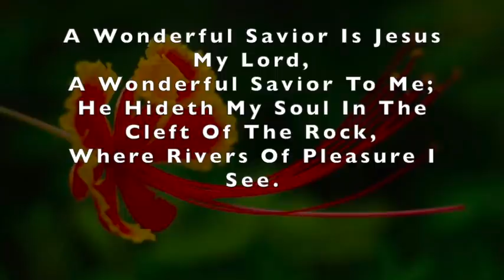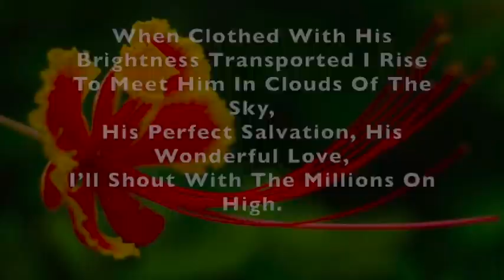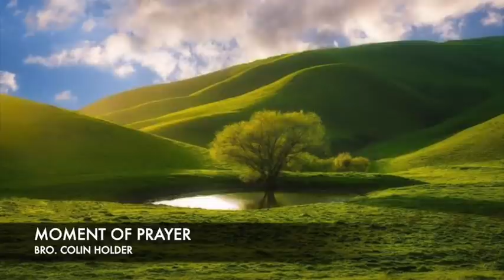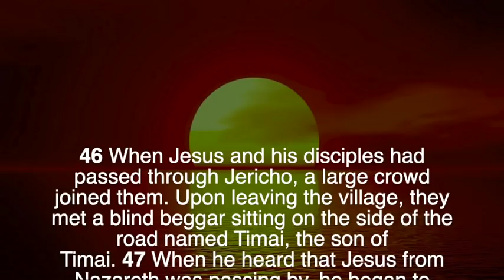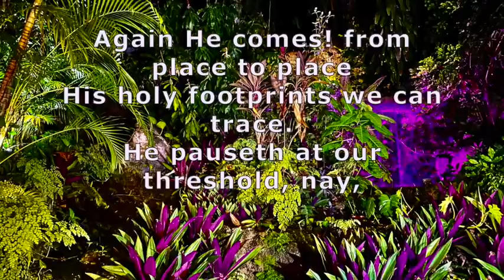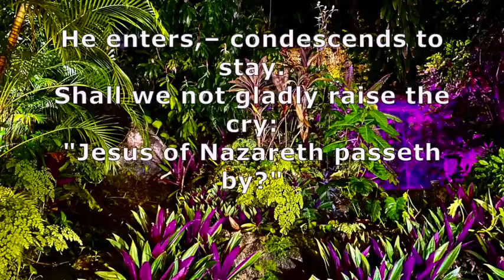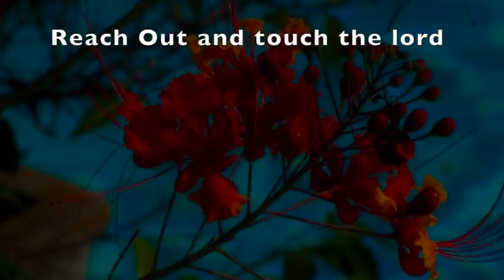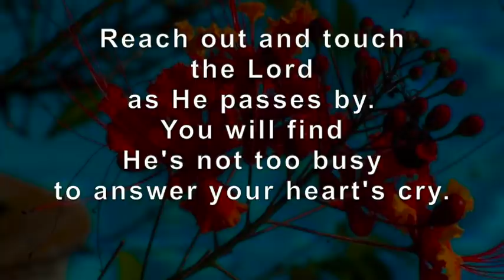Daily Devotions - October 26th, 2021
Tonight we are led by Sis. Shirley Harper